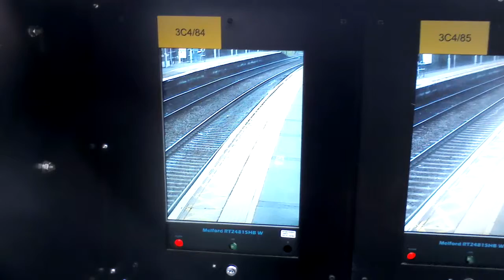321310 Arrives and Departs Manningtree P3 (01/06/2016)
Published on Saturday 22nd October 2016 (22/10/2016)